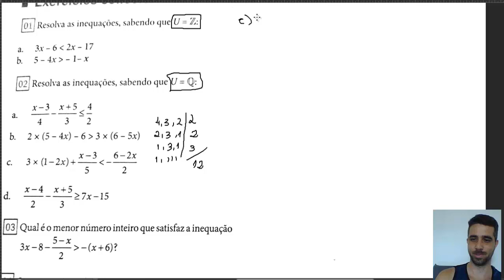Exercícios de inequações (parte 1) - 7º ano